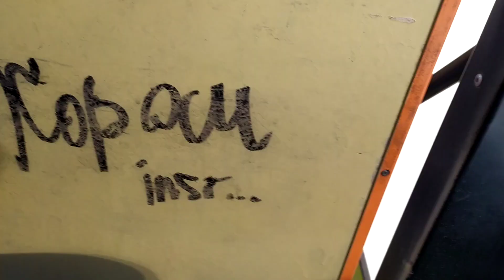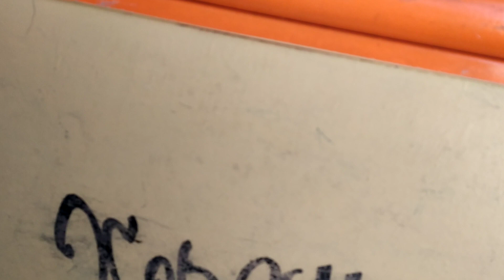мАз 103.076 // В 665 РК 186 // 4 маршрут // Нижневартовск //